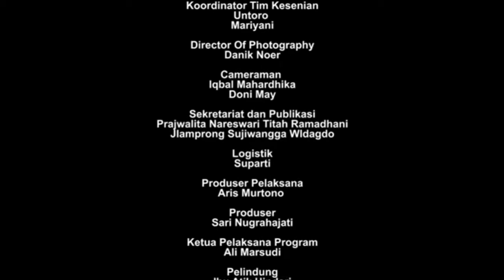PERTUNJUKAN WAYANG ORANG RRI SURAKARTA || CUPU MANIK ASTAGINA PART 7